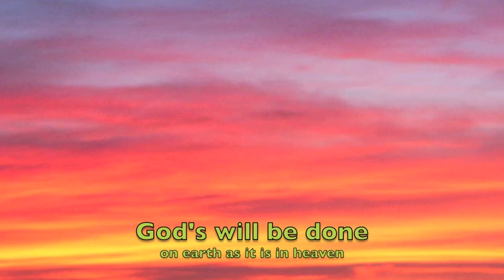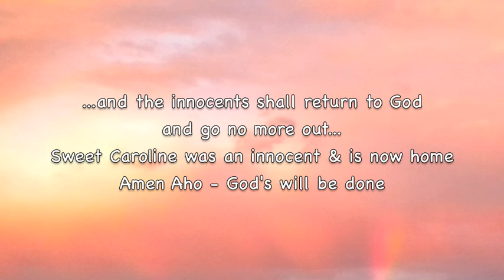Amazing Grace for Caroline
The women of Caroline Nash's family are here in photo today. Yesterday this innocent soul returned home to God. She will go out no more. Her life here was mostly suffering from childhood until she passed. Her sisters both had beautiful voices often described as angels but agreed Caroline 'had the voice of God'. Her incredible singing will once again bless heaven and shine a beakon of light and hope unto this world and those who despair. Go with God dear sister. WE will love you for ever. Amazing Grace was produced by Bob Derkach and sang by Carolines's sister Nancy.